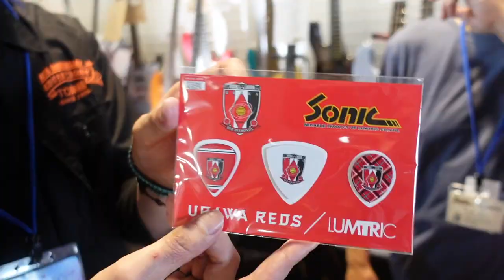この道40年の大ベテラン。ラムトリックカンパニー竹田さんの語る、Sonicギター/ベースについて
YMS会場にてついにお会いできました！Sonic / Ximeraブランドで有名なラムトリックカンパニーの代表、竹田豊さん！
エレクトリックギターメカニズム著者としても楽器好きの間ではレジェンド級の存在として知られています！

今回はBUMP OF CHICKENの使用でも人気のSonicのギター・ベースをご紹介・解説いただきました！
徹底的に"考えられている"ギターとベース。流石です。

※当チャンネルの動画中での発言にはスタッフ個人の見解も含まれることがあります。何かを決めつけたり、保証するものではありません。ご了承ください。

観てくださっている方々、いつも寛大なお気持ちでのコメントありがとうございますm(_ _)m 励みになります！

ビデオ通話でリモート接客もできます！

[NEW!!] TikTok開設しました！！YouTubeにも載せていない様々なショート動画を発信！

TC楽器 1Fエレキギター&エフェクター

TC楽器ベースコーナー@TC楽器2F